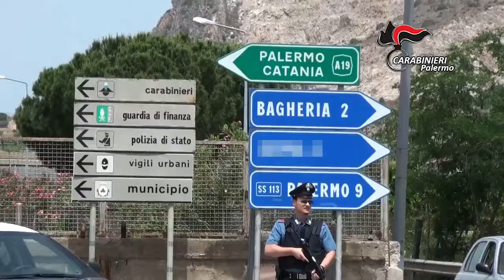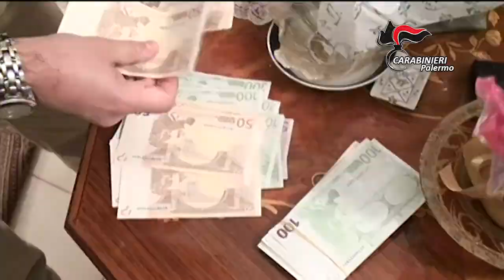Palermo, esperti della truffa finiscono manette. Spacciavano pietre finte per preziosi di valore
Non erano pietre di valore, ma solo riproduzioni di buona fattura, i finti preziosi che quattro truffatori di Bagheria rifilavano alle loro ignare vittime. I carabinieri di Bagheria (Palermo), con la collaborazione dei militari della Stazione di Osio Sotto (Bergamo), hanno quindi messo ai domiciliari i responsabili dei raggiri compiuti tra agosto e settembre scorso nei confronti di cinque persone anziane